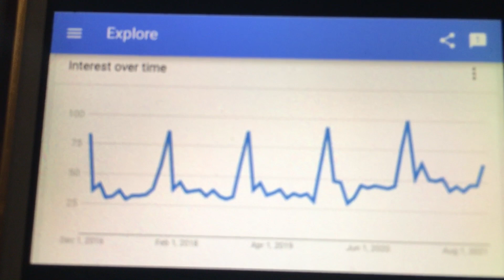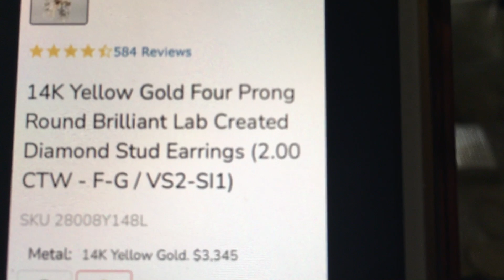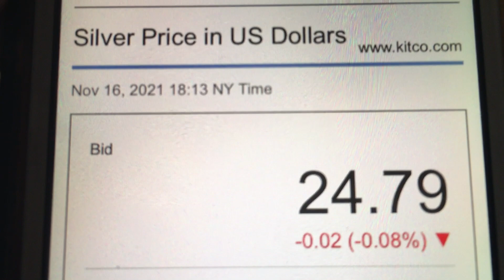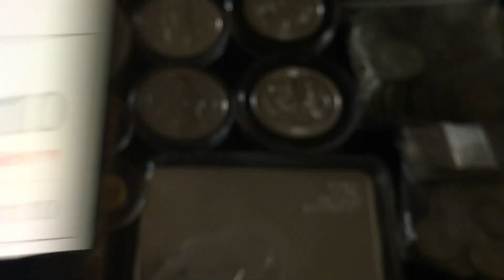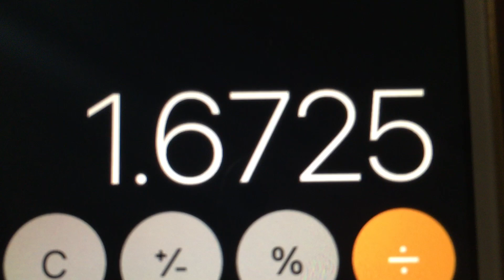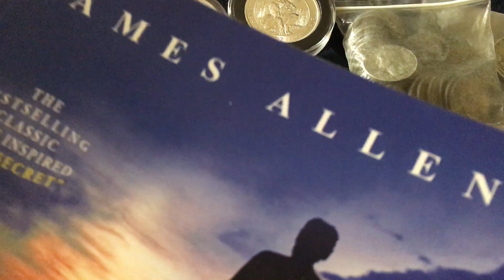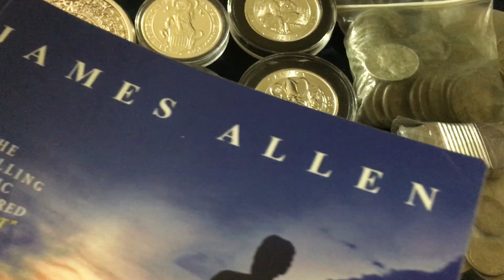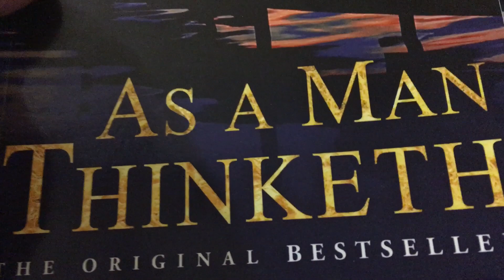$3,500 Diamond Earrings vs Silver & Gold! (Christmas Shopping)